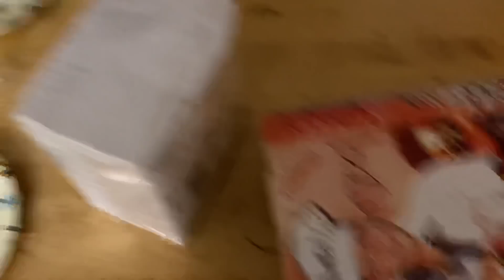O dia da mudança! 🙌🏼 Finalmente! 🚛🏡📦🍾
🙏 Me acompanhe:
Facebook.com/elaeamericana

❓ Por quê o nome do canal? Resumindo: Ela é americana... mas da América do Sul. Mas agora mora na Suíça!